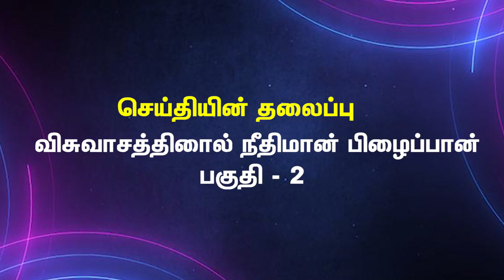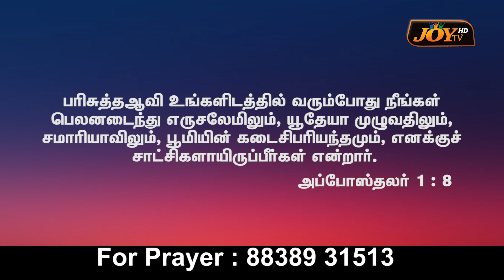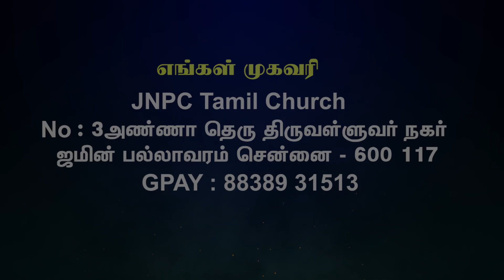விசுவாசத்தினால் நீதிமான் பிழைப்பான் JNBC தமிழ் சபை வழங்கும் || அற்புதத்தின் நேரம் || Ps.EA.Selvam